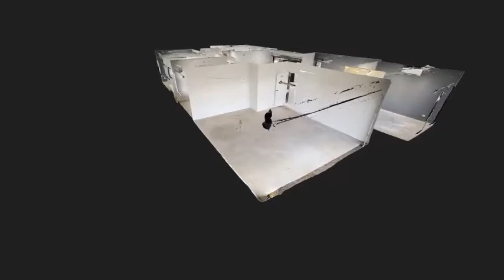38 Packaged Avenue SHORT INTRO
Short videao created with Matterport 3D scanner to highlight the home at 38 Packaged Avenue Lyons for the builder MPZ Builders. Darwin NT